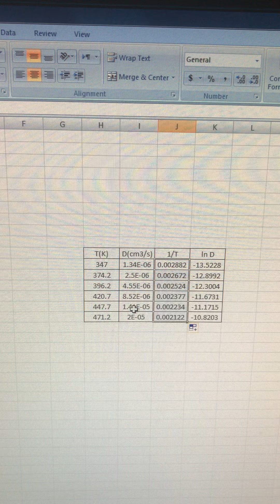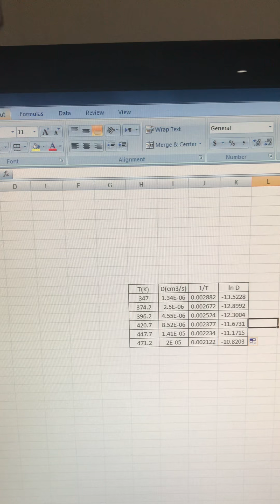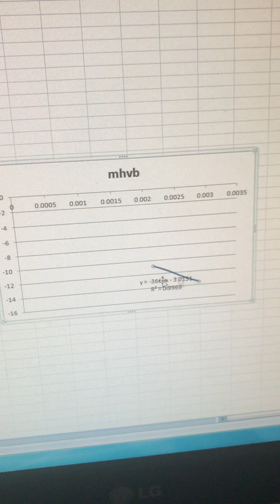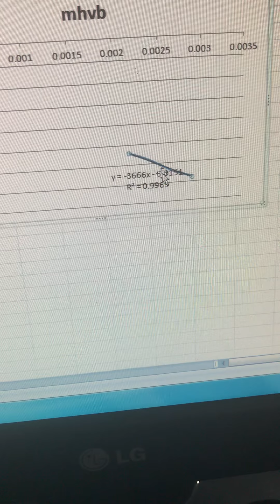problem 2.45 (Excel)